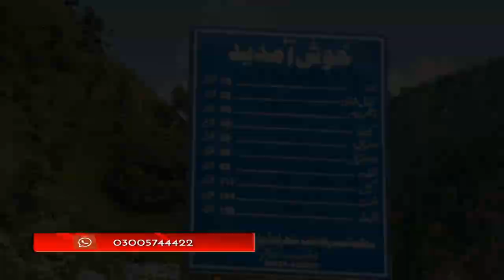Neelum Valley | Sharda, Azad Kashmir | Line of Control | Occupied Kashmir | Short Documentary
Travelling to Neelum Valley
Sharda is a small town in Neelam District in Azad Kashmir, Pakistan. It is one of the two tehsils of Neelum district. It is located on the banks of the Neelum river at an altitude of 1981m, about 43 kilometres from Keran
Nearby locations
Shardi and Nardi are the two mountain peaks overlooking the valley, named after legendary princesses Sharda & Narda. Over the right bank, opposite to Sharda, the river Neelum is joined by the Surgan Nullah along which a track leads to the Noori Nar Pass and through it to Kaghan Valley. One can enjoy boating and jet ski there. Surgan, Maidaan, Kishan Ghatti, Sharda Temple (Sharda University- Sharda Peth) are places to visit in Sharda.

         __/LINKS\_